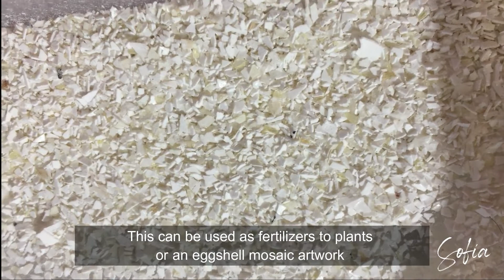HOW TO MAKE EGGSHELL POWDER FOR PLANTS WITHOUT BLENDER | FERTILIZERS FOR PLANTS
An eggshell powder can be used in plants as fertilizers since it can provide plants extra calcium.